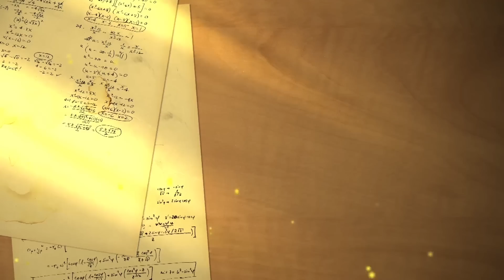Campus - Vidya sagar college - Tumkur - part 2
Fun and entertainment with college students.